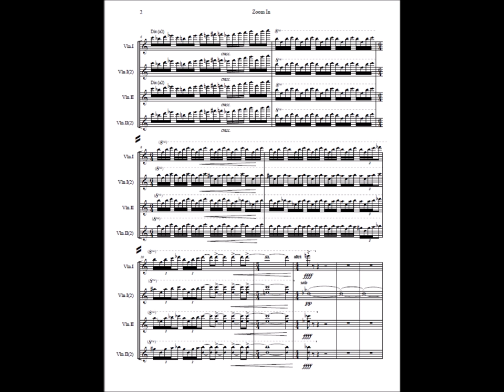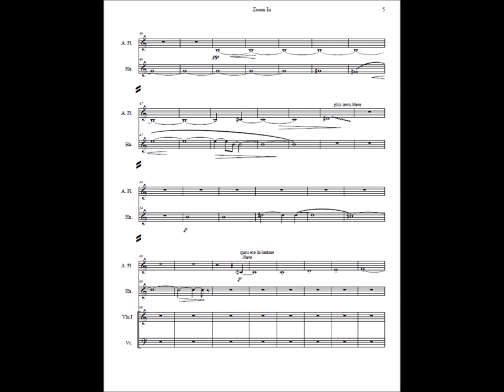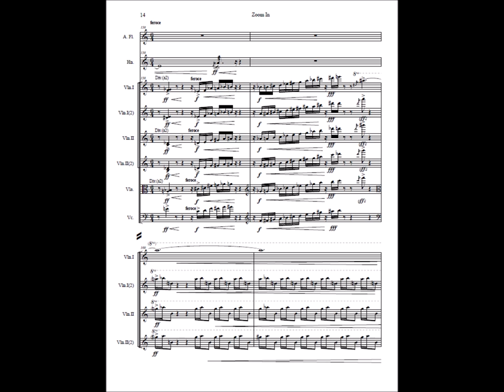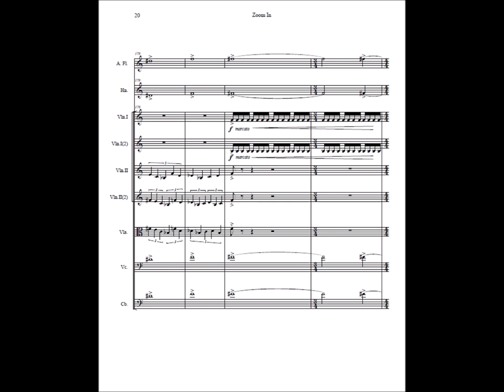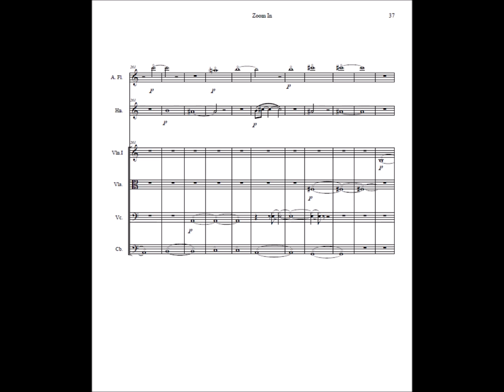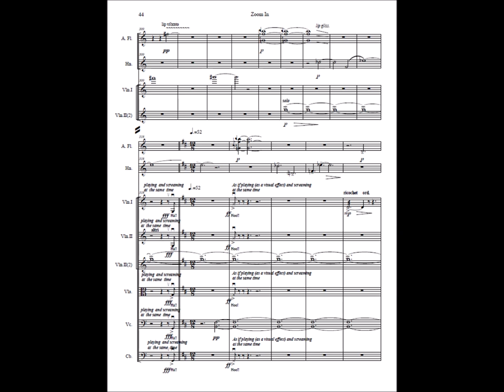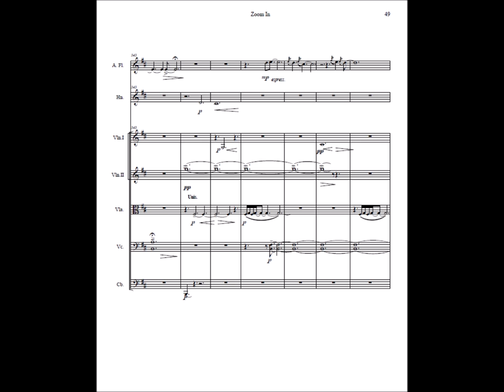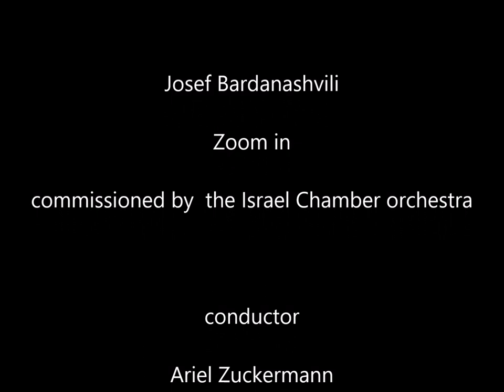Josef Bardanashvili Zoom in for Alto Flute, Horn, and String orchestra (2020) with Score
Josef Bardanashvili
Zoom in
for Alto Flute, Horn, and String orchestra (2020)
conductor    Ariel Zuckermann
The Israel Chamber Orchestra